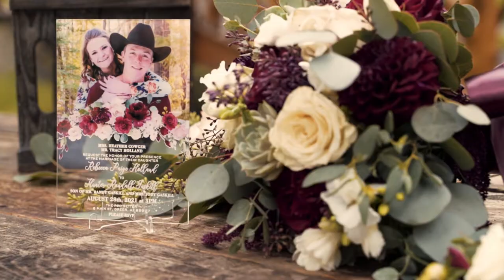Paige & Hunter | Red Setter, Arizona's Riverside Wedding Retreat | Greer AZ Wedding Videographer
The Wedding film of Paige & Hunter on August 28th, 2021 in Greer, AZ at the Red Setter just past Town of Pinetop-Lakeside if you're coming from Show Low, AZ.  An outdoor wedding ceremony and reception party.

Wedding Videography by Silver Crane Studios
Wedding Videographer: Eric Ludwig
Second Shooter: Loa Lou
Third Shooter: Rogelio Javier Figueroa
Video Editor: Hannah Dike
Wedding Photography by Mauriah Rawlings Photography
Wedding Coordinator: Classic Events by Teresa Johnson
Wedding DJ: Mr Music Karaoke and DJ Services
Wedding Bartending: Backwoods Bartenders
Wedding Venue: Red Setter, Arizona's Riverside Wedding Retreat

I love Greer Arizona.  It's one of the most beautiful places in Arizona.  Visit Greer AZ and discover it's enchanting forests and lakes.  Greer Arizona Weddings are magical and don't forget to book your stay with the Greer Cabin Keepers